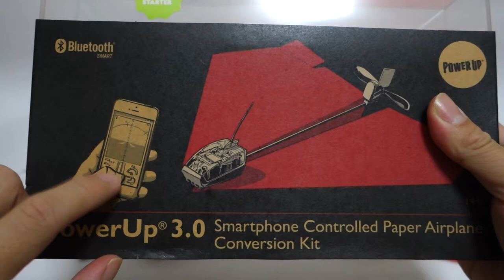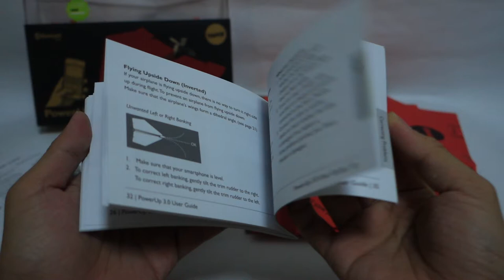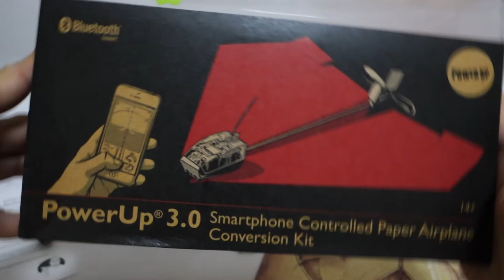[Sony RX100 III] Unboxing PowerUp 3.0 - Smartphone Controlled Paper Airplane